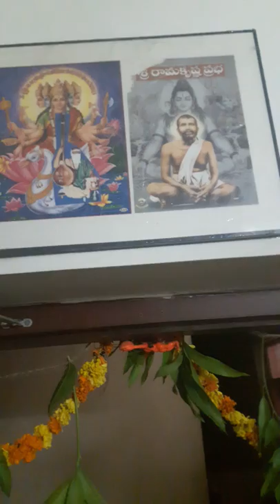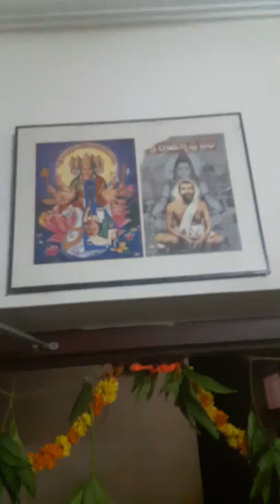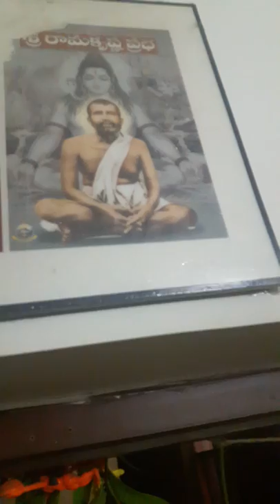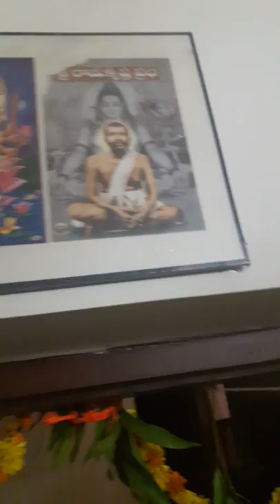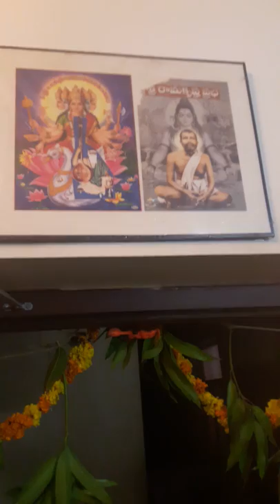Song srigauatry by Sri b.lakshmikath guntur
Song Sri Gayatry in valaji composed by paramAnamsa sadguru Sri bhakta gnanananda teertha  ( saint ogirala veera raghava Sarma), the saint composer of Carnatac music of 20 th century and sung by Sri bezawada Lakahmikant guntur during my son's vupanayanam at guntur on 9 th Feb 2019. He is son of nadaswara vidwan Sri bezawada Vemkateswarlu garu. Sri Vemkateswarlu learnt this song from Sri late ogirala gowri samkara sastry son of saint gnanananda teertha at guntur in 1980s.
Earlier Sri Vemkateswarlu played Sri Gayatry on nadaswaram during my daughter's marriage in Dec 2015 at guntur.
I wish to hear this divine song again during vupanayanam of my son.
Sri Lakahmikant told me that he will always play this song Sri gayatry in vupanayanam programmes.